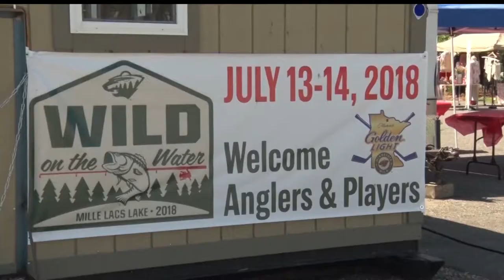Wild On The Water Returns To Mille Lacs Lake